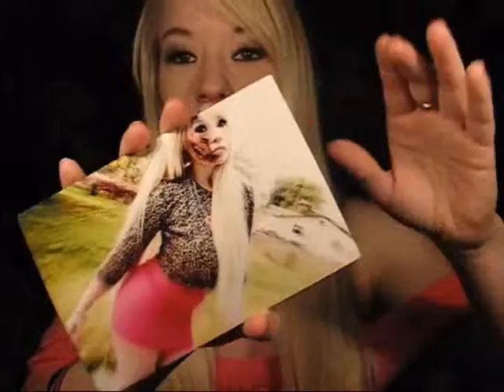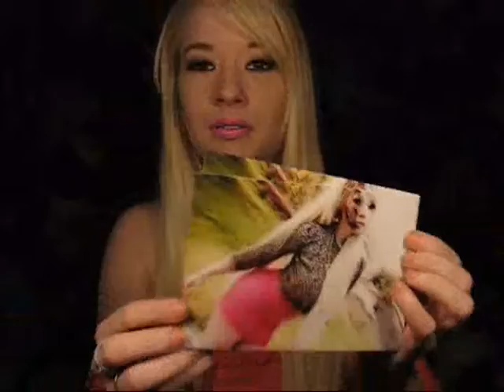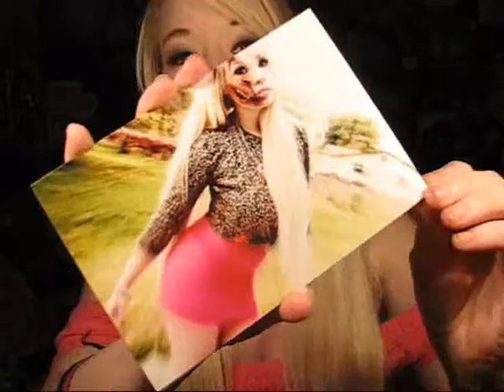Barbie Vlog: Fanart, Autographs, & Shopping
PERSONAL SOCIAL INFO